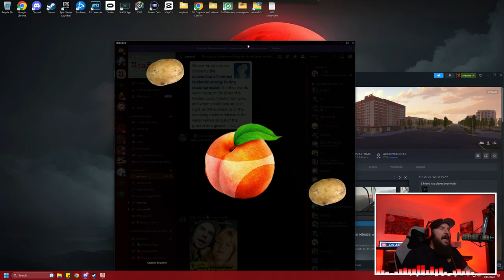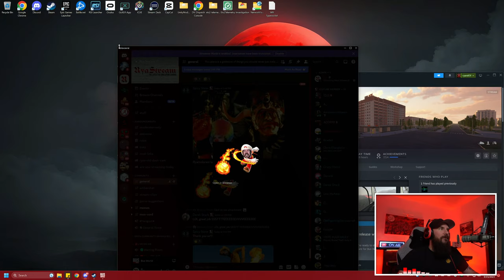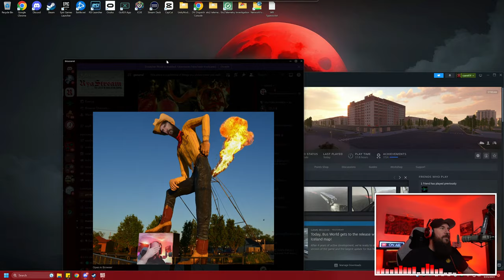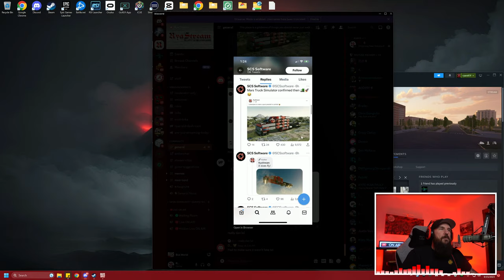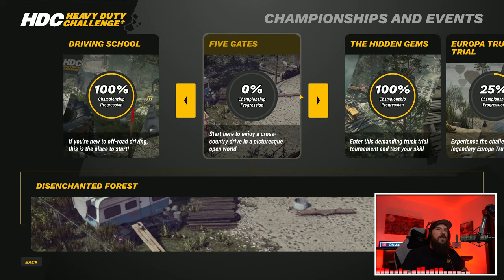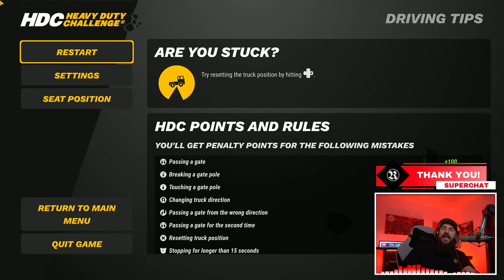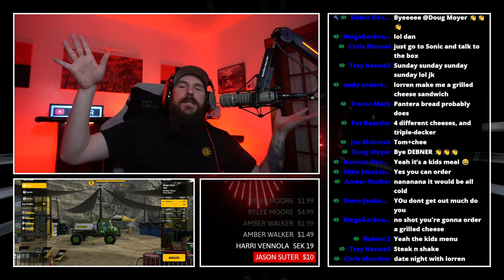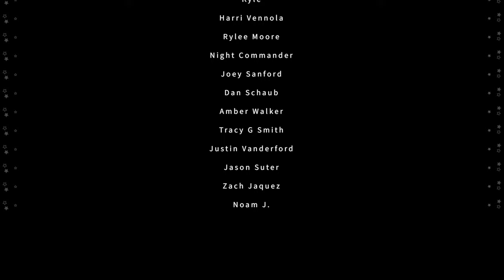New Volcano Evactuations, Towing Another Bus and Geysers Are Actually Amazing | Bus World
Let's check out the new update for Bus World, which is in my opinion the greatest bus simulator ever made! New Iceland map is pretty insane!